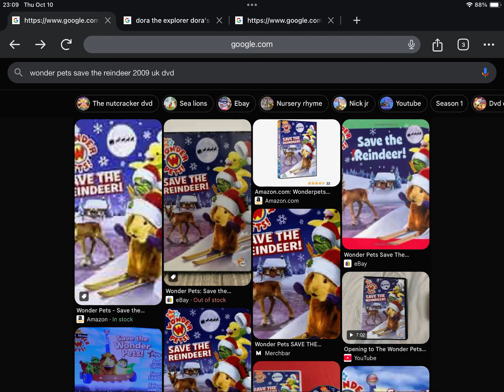Happy Late 15th Anniversary to Wonder Pets Save The Reindeer (2009)